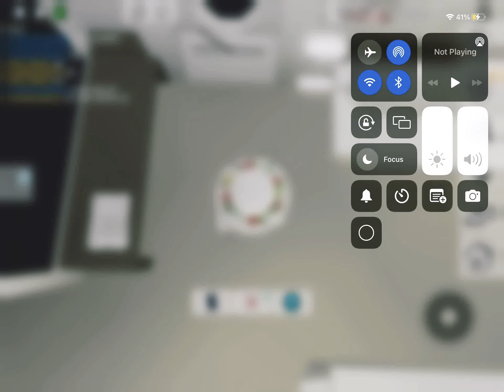The view of Brookhaven